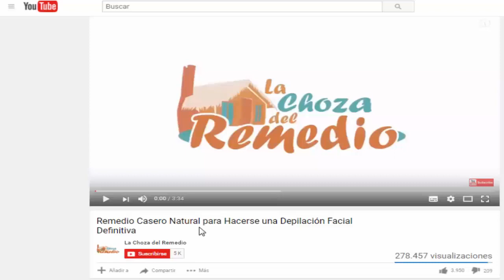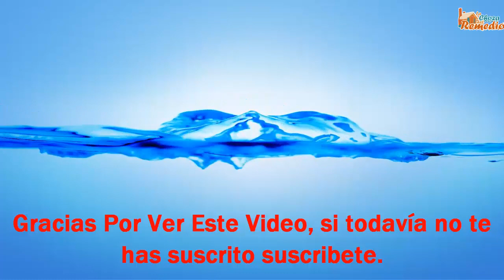Elimina toda mugre de los baños y déjalos relucientes; con este sencillo truco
El baño es un distintivo de que nuestro hogar está en buenas condiciones, pero también se torna una de las tareas más laboriosa que tiene el hogar, ya que se requiere de mucho tiempo, paciencia y aplicar una gran cantidad de productos para que quede completamente blanco.